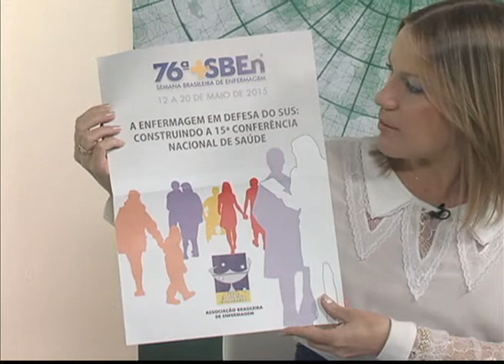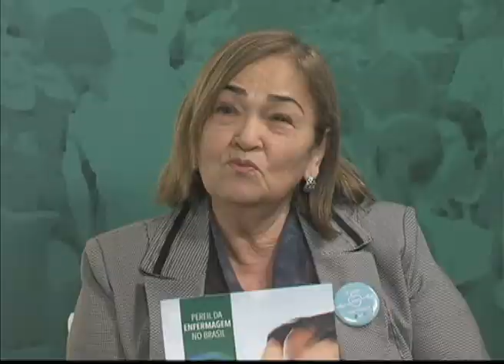SEMANA BRASILEIRA DE ENFERMAGEM BLOCO 1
O Alerj Debate falou sobre a Semana Brasileira de Enfermagem e as principais lutas da categoria, como a melhoria na capacitação profissional, a redução da jornada de trabalho e o impacto da teceirização no setor.